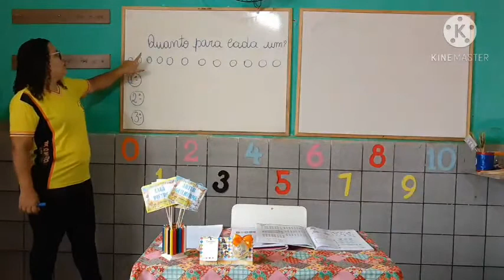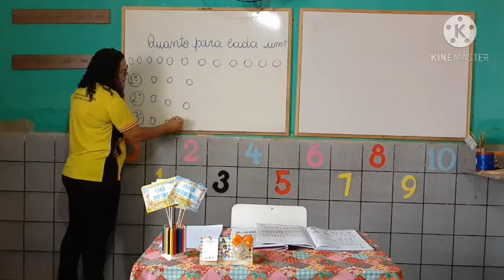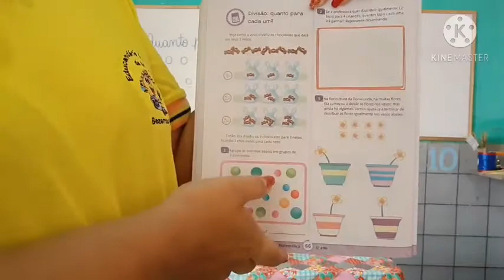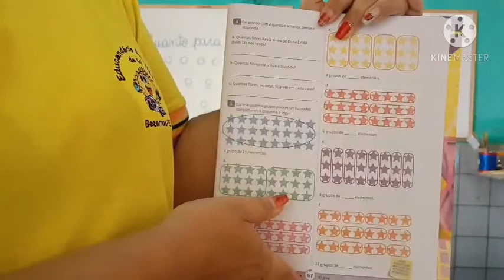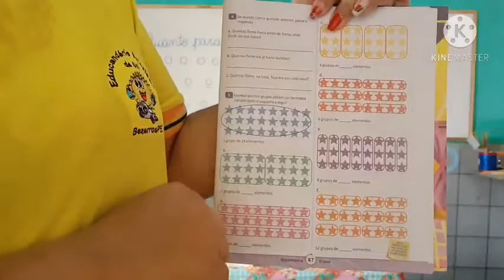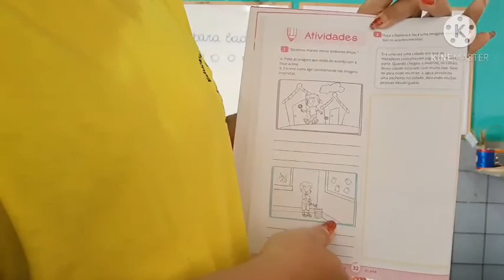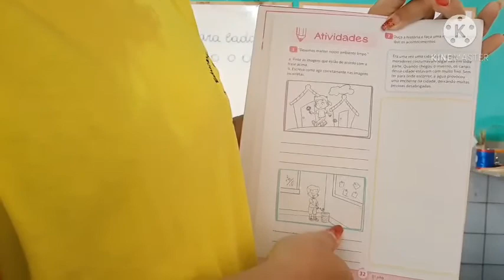Coleta seletiva / divisão 1°ano (Tia Marina)